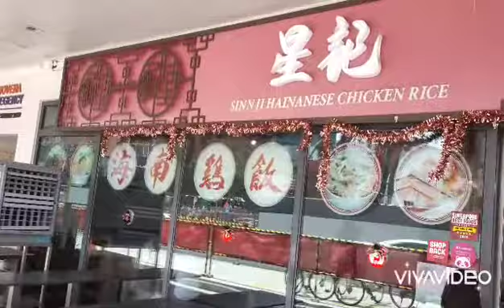Chicken 🐓 Rice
This Chicken Rice restaurant located opposite  Novena MRT is good. Clean and friendly.